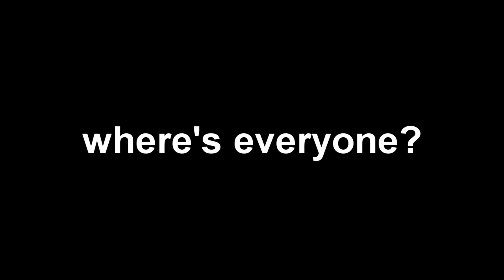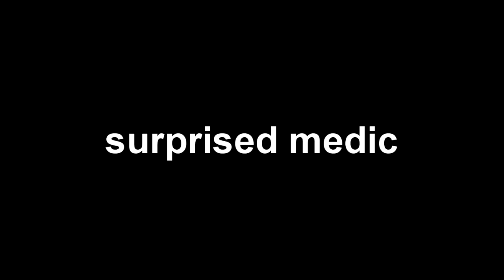Outtakes + random clips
Leftovers from the Instinct to Kill montage as well as some other random clips I added, second song requested by slayindragons420